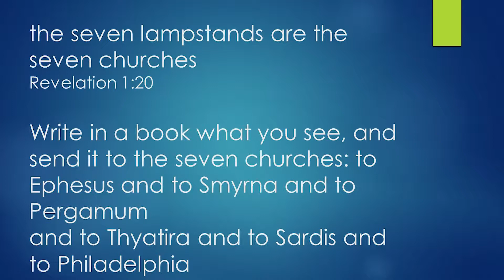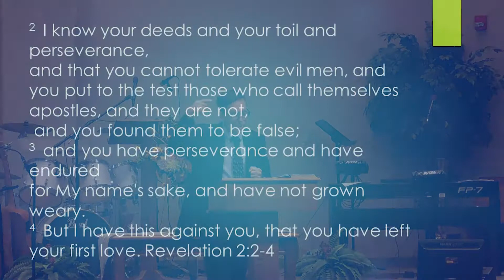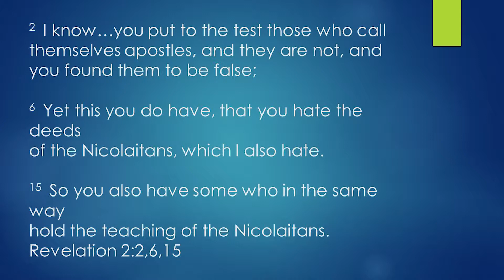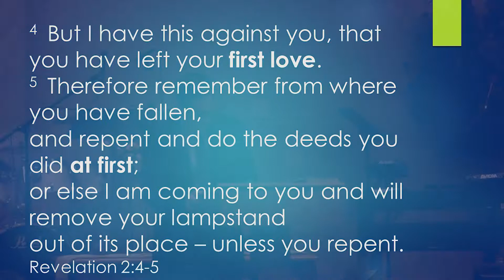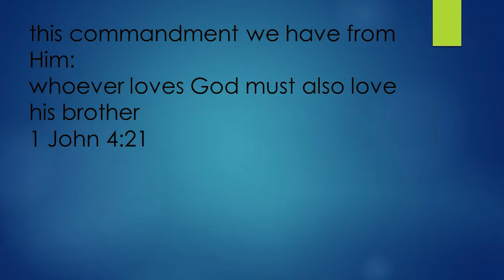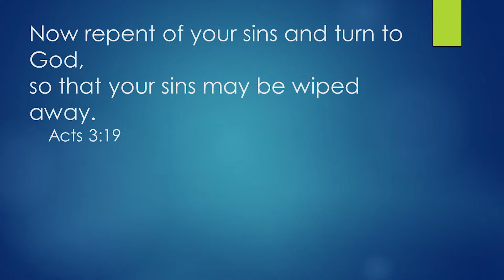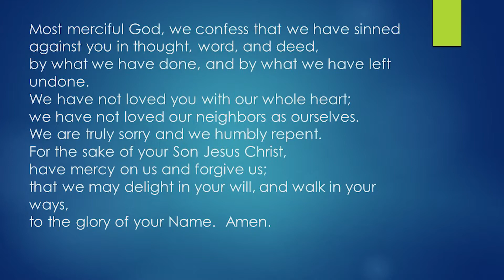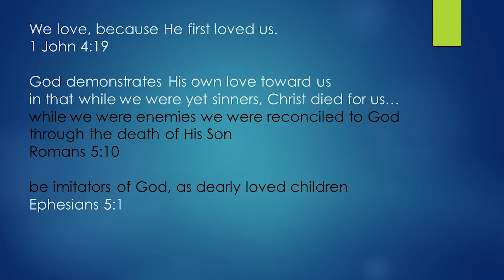"Have You Left Your First Love?" - John Heyward - Revelation 2:1-7 - 9.16.18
Join us Sundays at 9:30 for Sunday School and 10:45 for the Worship Service. Visit us online at gcclima.com